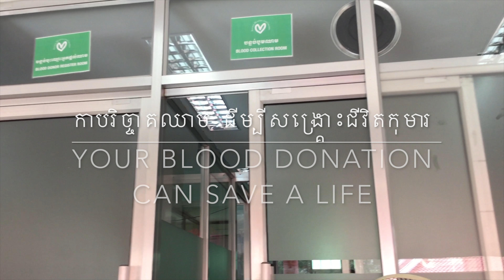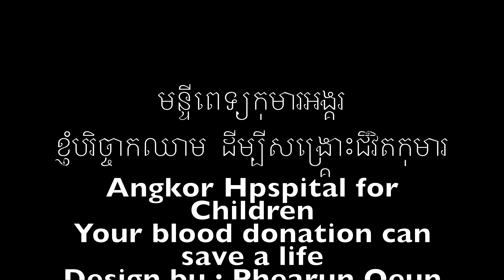my volunteer at hospital - Angkor hospital for chaldren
my volunteer at hospital
Angkor hospital for chaldren
my volunteer at Angkor hospital for chaldren